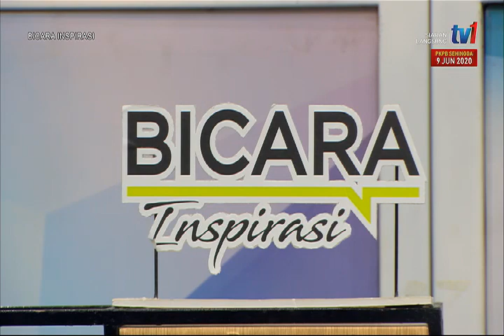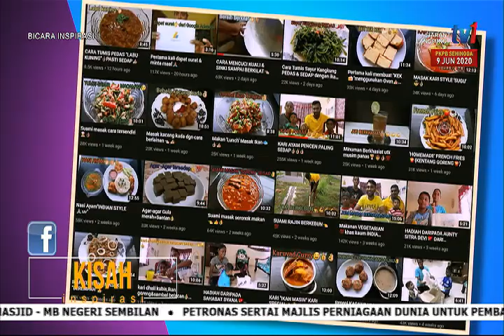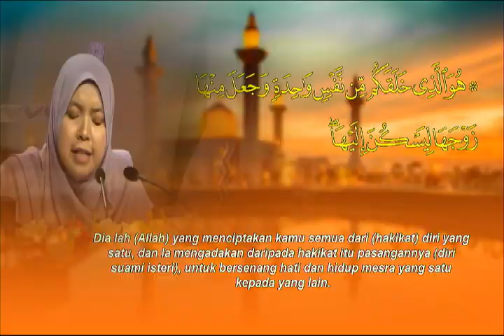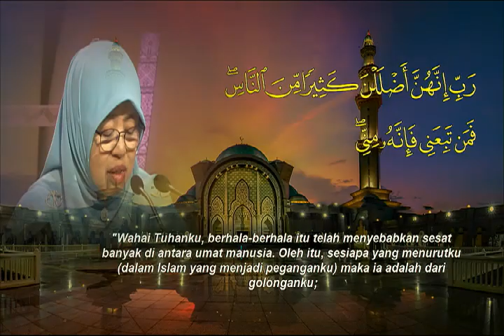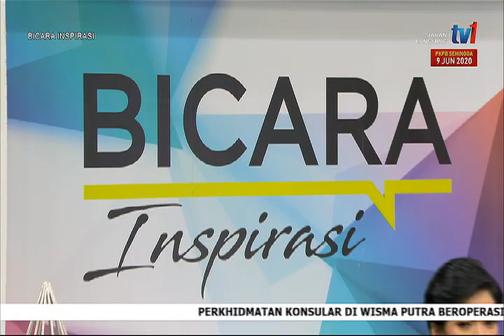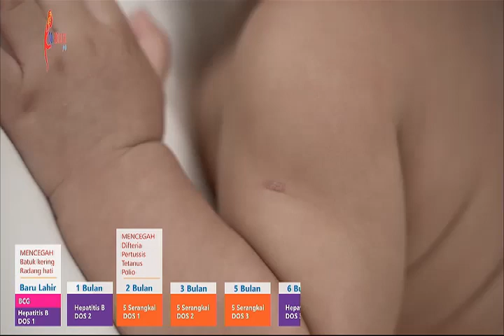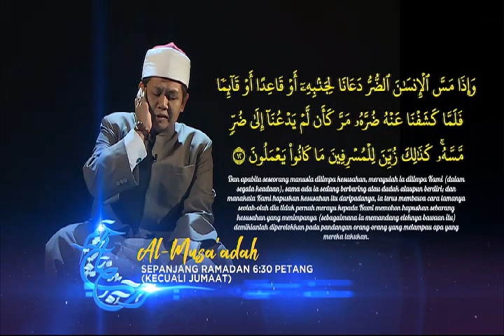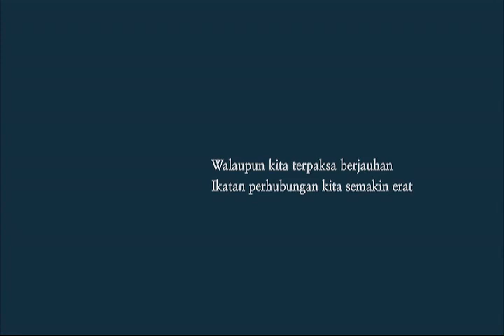19 MEI 2020 – BICARA INSPIRASI – DOKTOR BERJIWA SENI